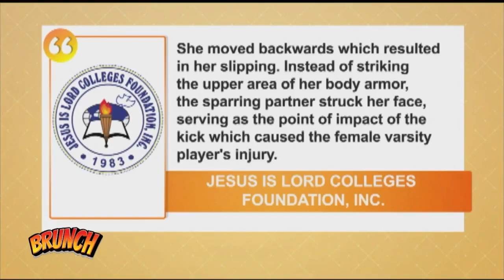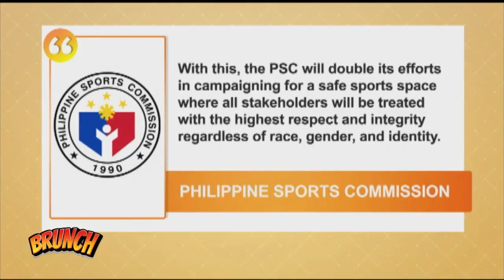JILCF clarifies sparring mishap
BRUNCH | The Jesus Is Lord Colleges Foundation (JILCF) has described the sparring incident involving their male black belter and a 17-year-old female yellow belter as an "accident."